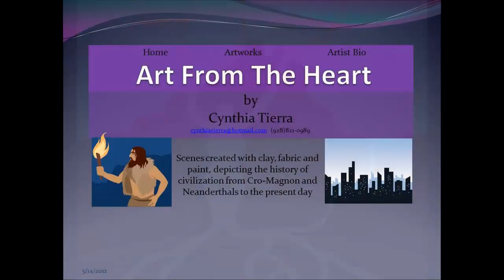Art From the Heart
Art in Sedona